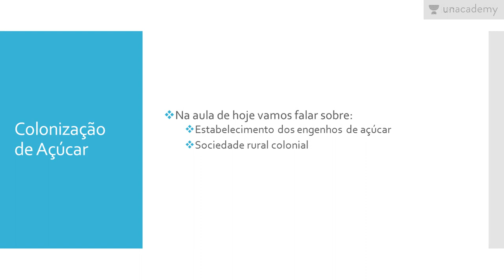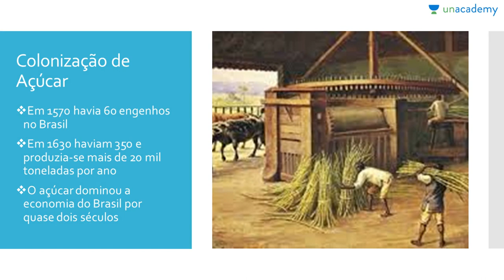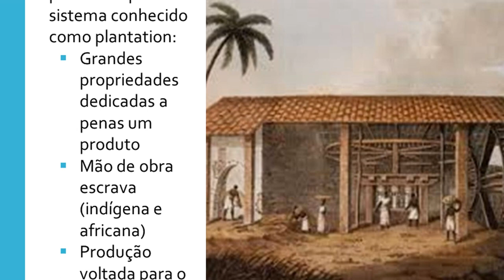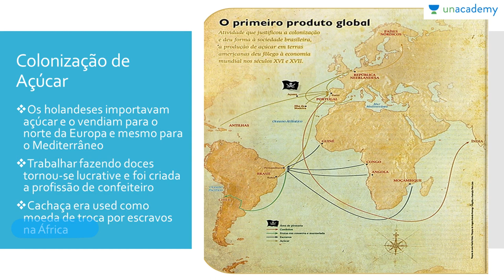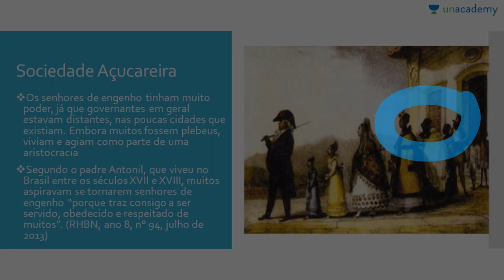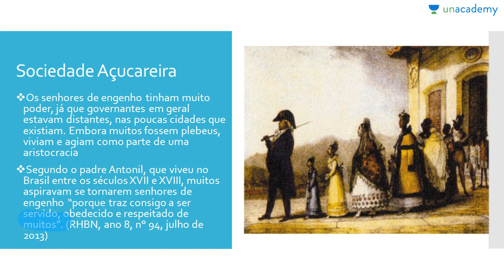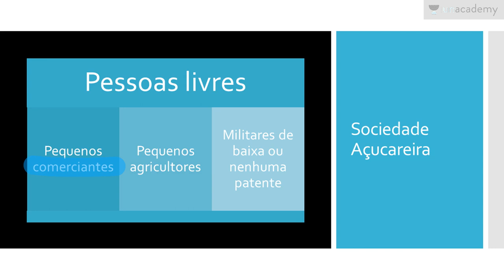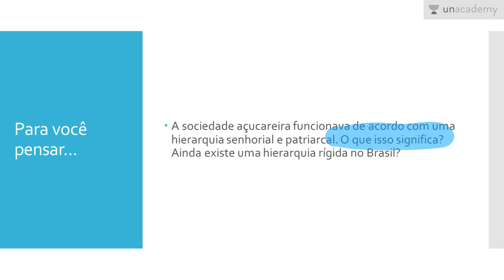Batalhas pelo Brasil Colonial (Para o ENEM) - Aula 4: Colonização de Açúcar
Batalhas pelo Brasil Colonial (Para o ENEM)
Aula 3: Colonização de Açúcar
Jeanne Cardoso

Os primeiros séculos de presença européia no Brasil.
Temas sobre História para o ENEM.
Sociedade do Açúcar

Para o estudantes que se preparam para o ENEM
Como aprender séculos de história em apenas três meses para ENEM 2017? Aqui está uma solução para o seu problema! Jeanne Cardoso, que tem um diploma da UFRJ no Rio de Janeiro, está ensinando História para ENEM 2017 da maneira mais interessante e é absolutamente gratuita!
Neste curso você estará aprendendo:
-Estabelecimento dos engenhos de açúcar
-Sociedade rural colonial

Para a lição anterior : Batalhas pelo Brasil Colonial (Para o ENEM) - Aula 3: Colonização de Fato
Para a próxima lição: Batalhas pelo Brasil Colonial (Para o ENEM) - Aula 5: um Brasil Católico?

Ajude seus amigos a encontrar seu material de estudo de História para o ENEM 2017 e também ficarem preparados!